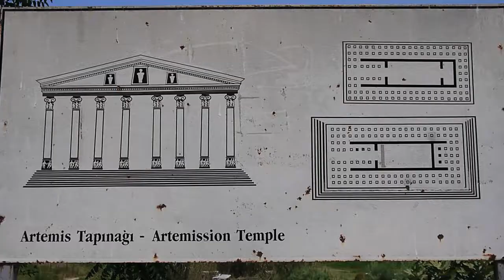Vacancier Transat - La Turquie balnéaire